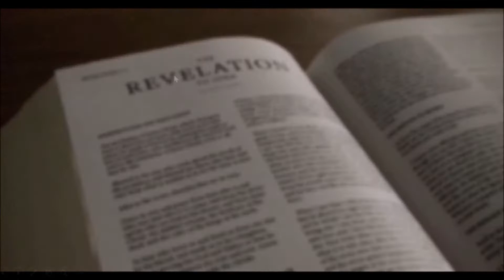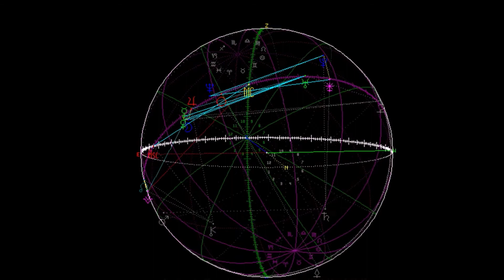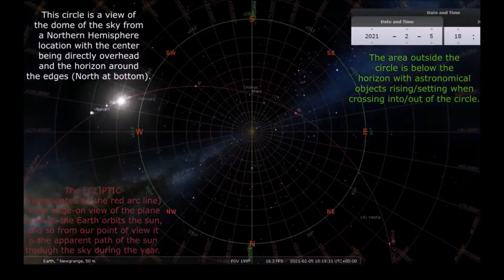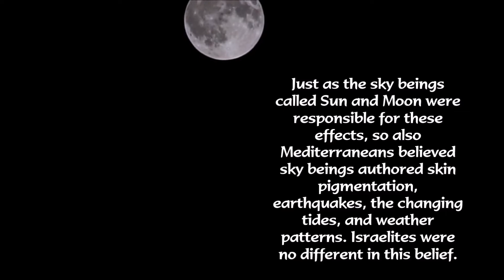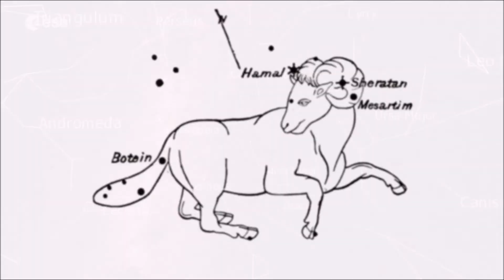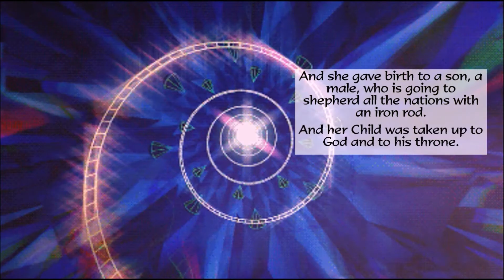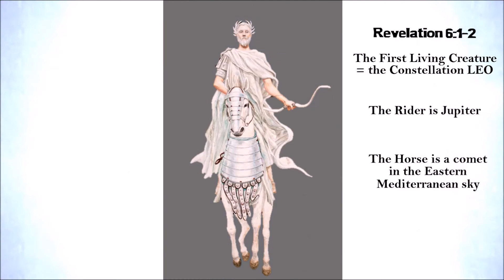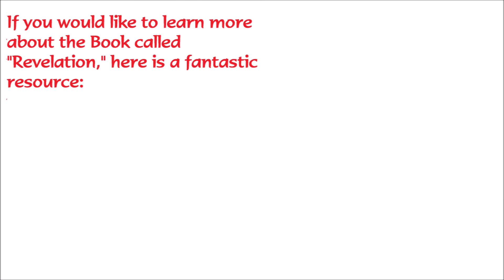Understanding the Creatures of Apocalypse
Are the strange creatures and imagery of the book of Revelation symbols of future events? Or were they allegories to situations in the time Apocalypse was written? What if the answer lies in the skies above?